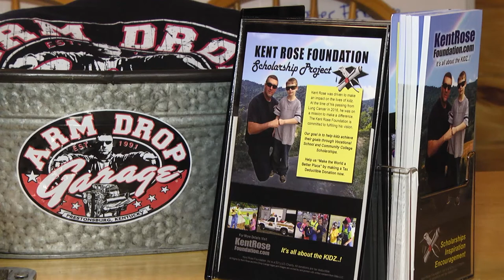Kent Rose Foundation provides scholarship opportunities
PRESTONSBURG, KY.-Kent Rose was known around the country as the "Arm Drop Guy". But he was also known for his passion in helping less fortunate children of this area. When he was alive he found ways to put smiles on the faces of countless children and now some of those children may have the opportunity to attend college because of him.  EKB News Reporter Shawn Allen explains.